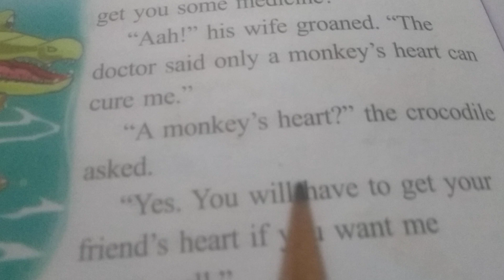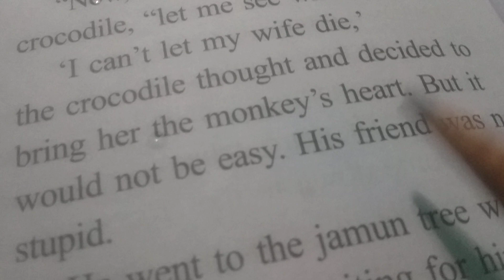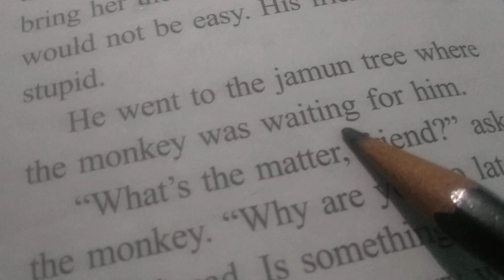class 3 rd English 62 day by Manjula Sharma January month